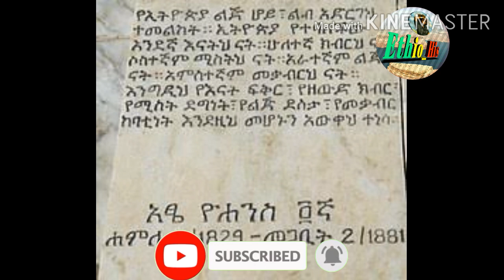የነገስታት ታሪክ ምዕራፍ አንድ ክፍል ሁለት አፄ ዮሐንስ / Yenegestat tarik season one part two Atse Yohannes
In this Video i will show Ethiopian Yenegestat tarik season one part two Atse Yoahnnes